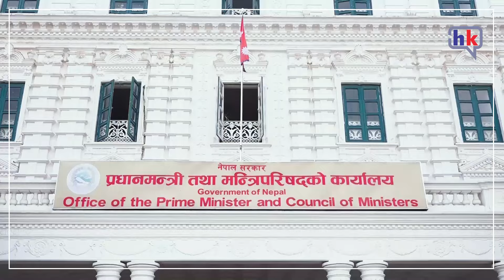देउवा फर्किएपछि प्रचण्ड ओली र नेपालबीच छलफल